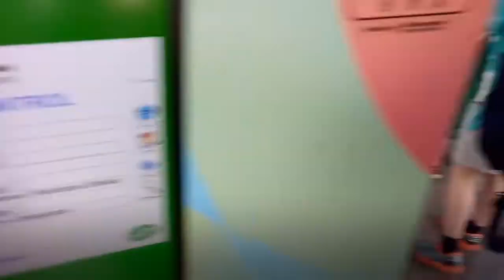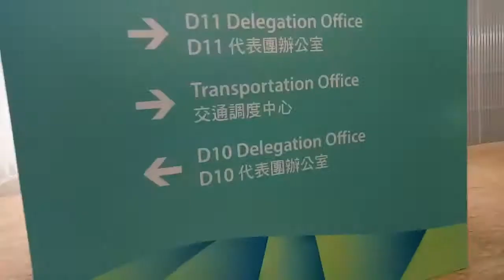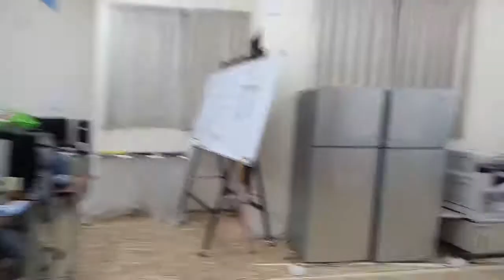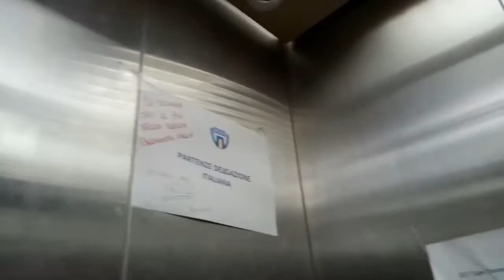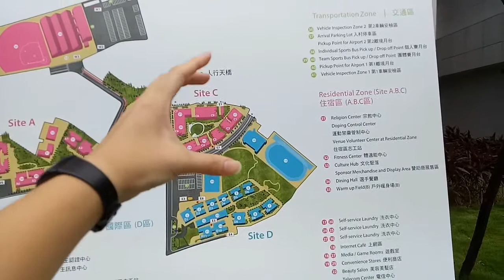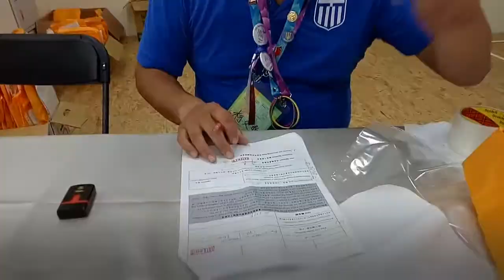My Last Two Days In The Athlete's Village (September 1st) | 2017 Summer Universiade Taipei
Hey guys! Haven't seen you guys in a long time. This year, the Summer Universiade was held in Taipei!! I'm the attaché (receptionist volunteer) of Ethiopia. I was not allowed to film during the time I'm on duty, so I can only show you guy part of my life as an attaché. Hope you guys enjoy it!
September 1st is the day my delegations left Taiwan, and September 2nd would be the day Irene's delegations (Federated States of Micronesia) leave.